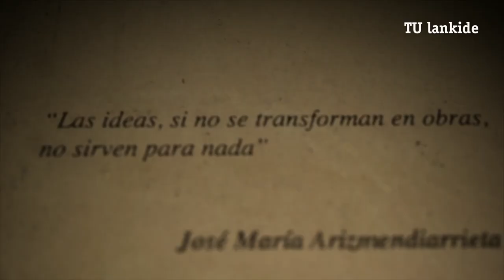"Arizmendiarrieta. El Hombre Cooperativo". Reflexiones del Director Gaizka Urresti